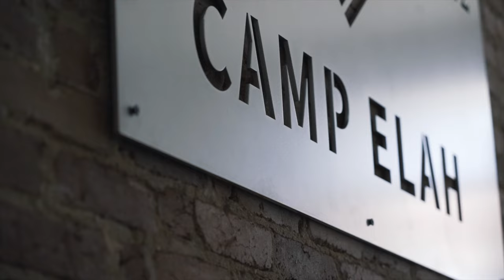HOLD THE LINE: 7 Days of Worship and Prayer for RevivalinAmerica